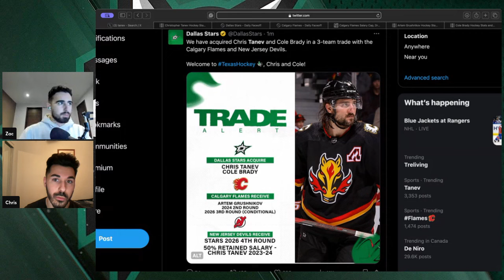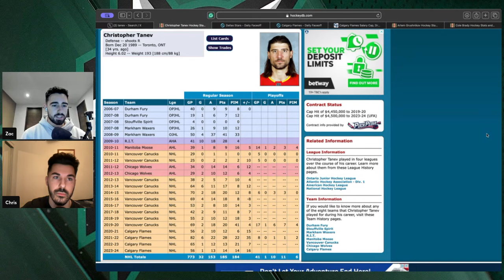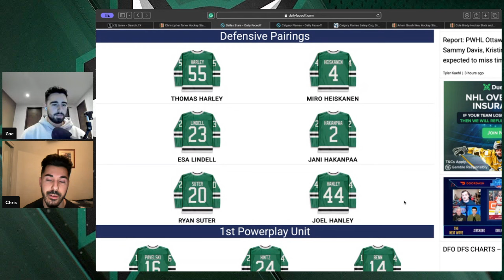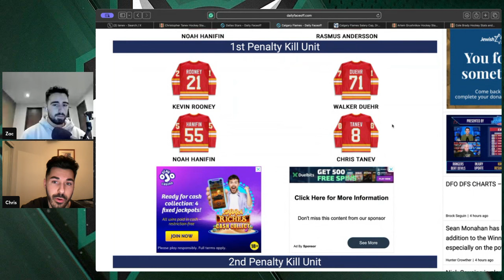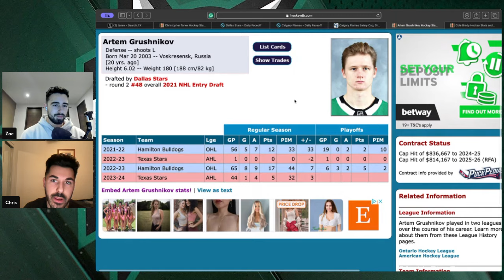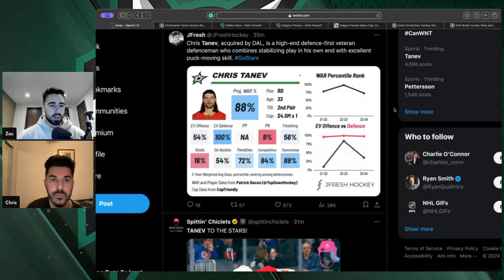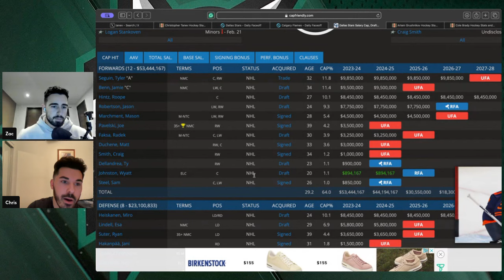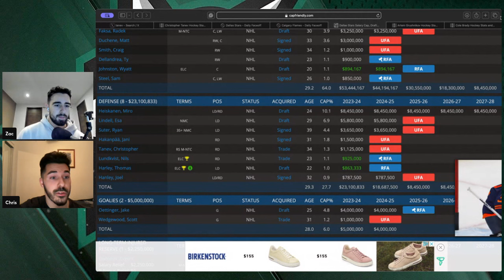Chris Tanev Trade Breakdown | Calgary Flames/Dallas Stars/New Jersey Devils Trade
Full trade, per sources:

To TexasHockey: Chris Tanev (75% retained), Cole Brady
To Flames: 2024 2nd Rd Pick, Artem Grushnikov, Conditional 2026 3rd Rd Pick
To njdevils: 4th Rd Pick